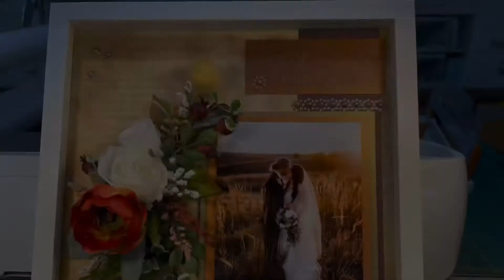Merrymade glow in the dark htv. Halloween costumes!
Merrymade asked me to work with their glow in the dark htv vinyl. I decided to make two different projects. This video is going to be making Halloween capes with masks. .

Orange Heat Transfer Vinyl HTV Roll - MerryMade Glow in The Dark PU12" x 5 ft. Strong, Long-Lasting Glow | Easy to Cut, Weed&Transfer, Orange Iron On Vinyl for Cricut&Silhouette (Orange-Yellow Glow)

I purchased the apes with masks from Amazon. They are reversible and come 4 in the package.

AIMIKE Superhero Capes and Masks, DIY Dress Up Capes and Masks Set, 4 Packs with Stickers

The designs are from cricut design space.

This vinyl is awesome. I’ve used their glitter htv and also their matte htv.  See my other videos on the projects I created for them.

This htv cuts nicely, weeds and presses on without any problems.

I used my Cricut heat press and set it to 265 degrees.
These projects will be donated to “Sarah’s Smile of Illinois”. An organization created in the memory of my friends daughter who passed away a few years ago. The organization is all about sharing love and spreading kindness. Please check them out and support them if you can.

Sarah’s Smile will be donating the projects I’ve made to Lurie Childrens Hospital in Chicago for the kiddos hospitalized during Halloween.